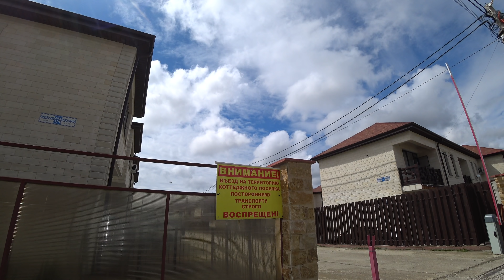Экскурсия. Адлер - Сочи! 4К ! Золотой Гребешок - Транспортная